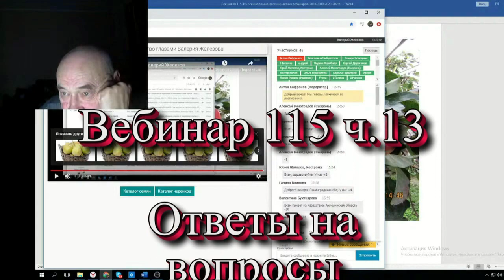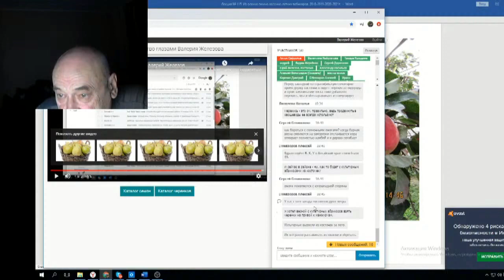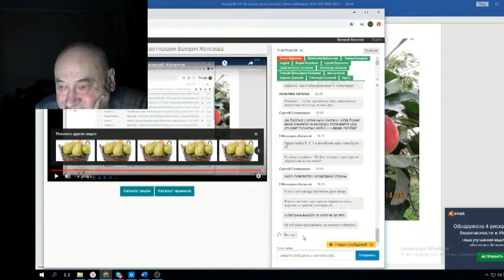Железов Валерий Вебинар 115 ч 13 Ответы на вопросы в чате 5